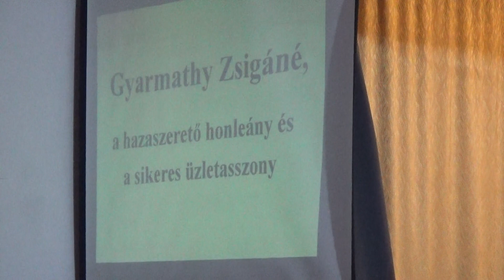Gyarmathy Zsigáné, a hazaszerető honleány és a sikeres üzletasszony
Ma a Kolozs megyei Kalotaszentkirály községben a Gyarmathy Zsigmond-ösztöndíj átadó ünnepsége keretében az Ady Endre Általános Iskola hatodik osztályos diákjai Gyarmathy Zsigáné, a hazaszerető honleány és a sikeres üzletasszony címmel rövid színdarabot adtak elő.

Videónk az előadás első néhány percét rögzíti.